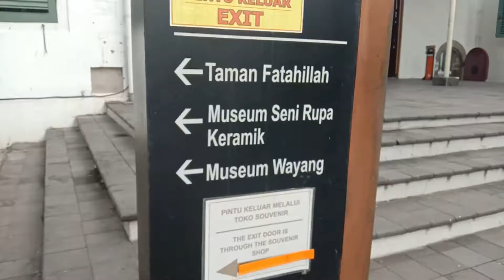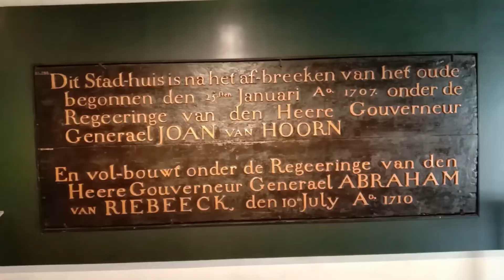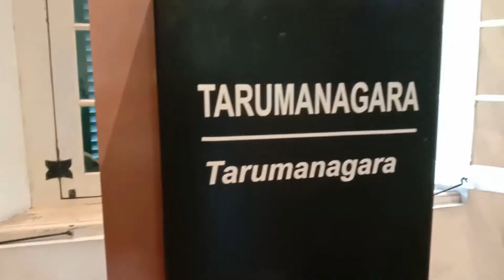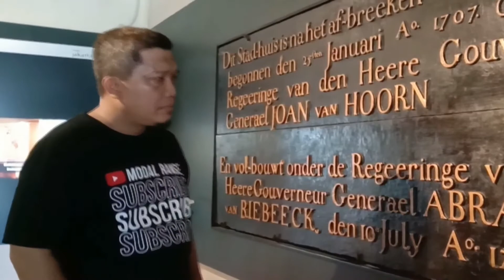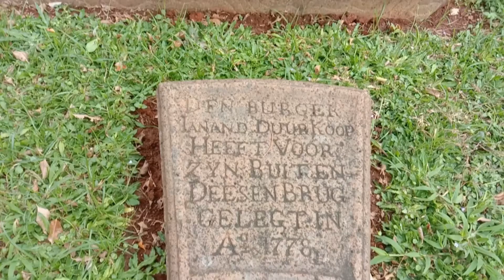KOTA TUA JAKARTA ADA PENJARA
KOTA TUA JAKARTA ADA PENJARA SERAM BATAVIA JAKARTA TEMPO DOELOE MUSEUM FATAHILLA DI KOTA TUA JAKARTA WISATA JALAN JA;LAN JAKARTA DULU BALAIKOTA JAKARTA KINI GUBERNUR ANIES BASWEDAN BALAIKOTA DIRESMIKAN ALISADIKIN
 KOTA TUA JAKARTA ADA PENJARA YANG TERLETAK DI MUSEUM FATAHILLA YG DULU BALAIKOTA BATAVIA DAERAH INI JAKARTA TEMPO DOELOE JIKA WISATA JAKARTA ATAU JALAN JALAN JAKARTA INI DAERAH KOTA TUA BATAVIA